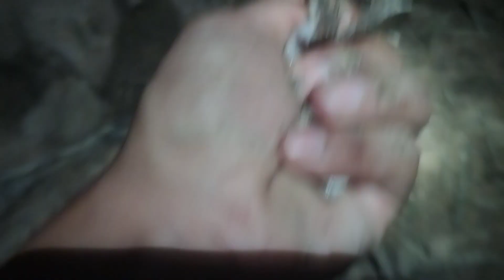ออกล่าเขียด วิถีชีวิตอีสานบ้านเฮา หมานๆ